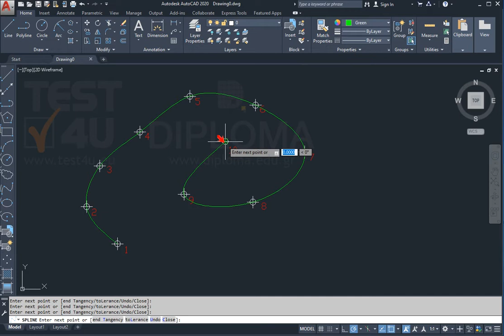Σχεδιάστε μια καμπύλη παρεμβολής (spline), η οποία να διέρχεται διαδοχικά από τα αριθμημένα...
Σχεδιάστε μια καμπύλη παρεμβολής (spline), η οποία να διέρχεται διαδοχικά από τα αριθμημένα σημεία. Αποθηκεύστε το σχέδιο.